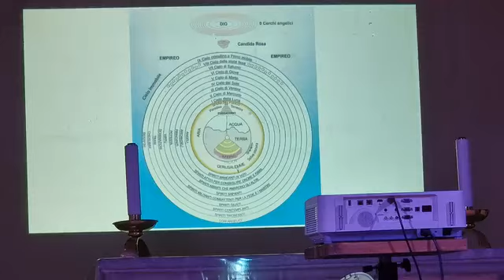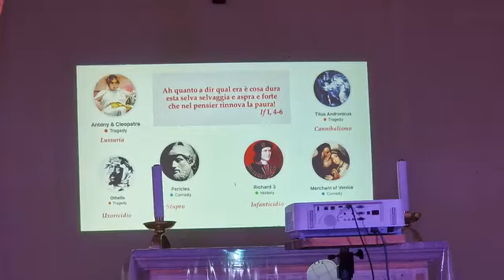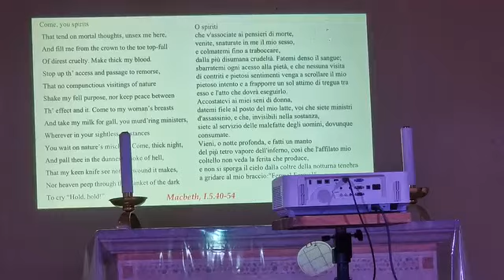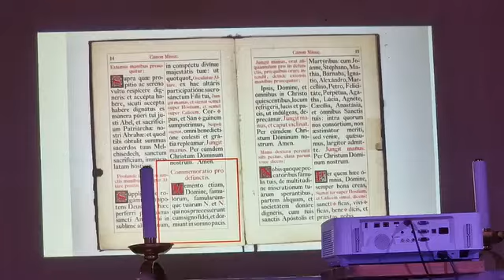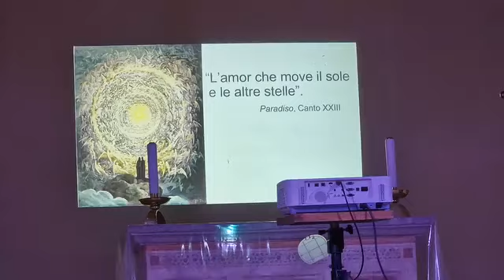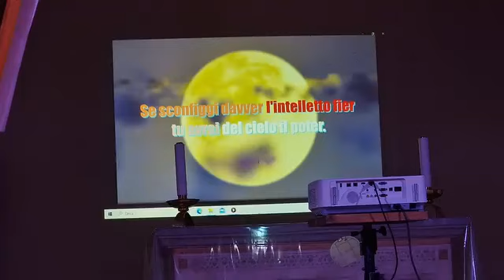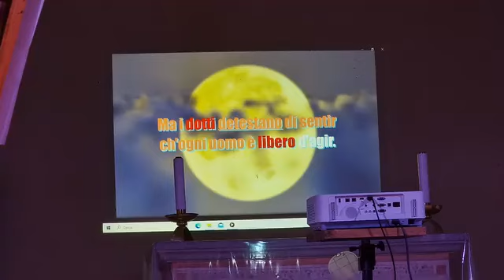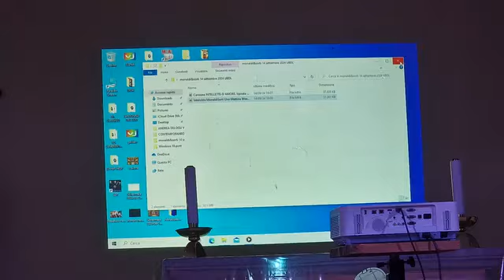Caserta - Shakespeare vs. Dante (14.09.24)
la Divina Commedia e il grande Bardo
con Monaldi & Sorti e Pasquale Pagano
Casertavecchia Chiesa dell'Annunziata 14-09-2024 ore 20
Un Borgo di Libri - Settembre al Borgo
Ripresa Amelia Di Monaco (14.09.24)